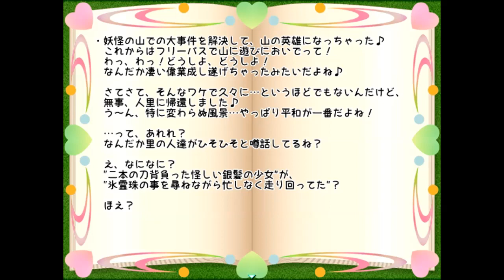【新作・東方系RPG】十六夜さんが「東方氷霊珠」をプレイ (妖怪の山～ベンデルキエル撃破～浅葱楓撃破～ビック・ザ・ケダマ～キング・オブ・キング撃破まで)